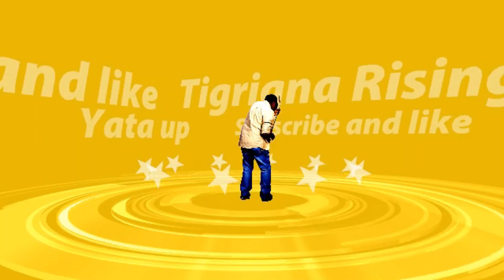ራሄል ሃይለ፣ኣብራሃም ኣፍወርቂ፣ ኤፍሬም ኣማረ ብምልክት ኣርእዩኒ መስሓቂ መልሲ - Tigray & Eritrea Street interview - E01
©copyright:Yata Up
እንኳዕ ናብ Yata Up ብሰላም መፃኹም።
ኣብዚ ቻናል ሓደሽቲን መዘናጋዕትን ቪድዮታት ትረኽቡ